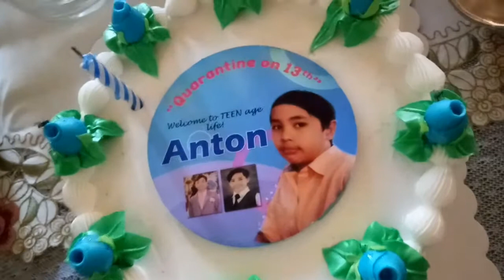Quarantine on 13th😅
Hello guys celebrating my Son's 13th birthday at home on merienda time..

Thanks.
HyzGuce♥